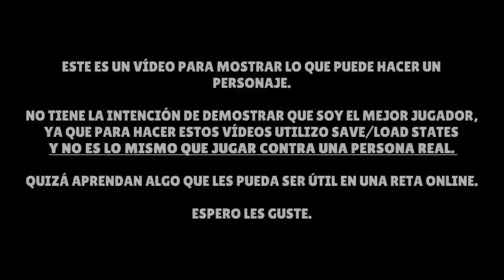Heidern vs Bosses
Esta vez hice el vídeo de Heidern porque tuve muy poco tiempo esta semana y preferí subir aunque sea algo corto a no subir nada, Heidern aparece en otras versiones pero en esas ya no se pueden usar estados y no podría pasarlo en perfect.

En unos días, quizá el jueves, subiré otro vídeo. Estaba pensando en juntar a 2 o más personajes para que el vídeo no sea tan corto pero no estoy seguro.

Como les gustaría que subiera a los personajes de pocas apariciones?